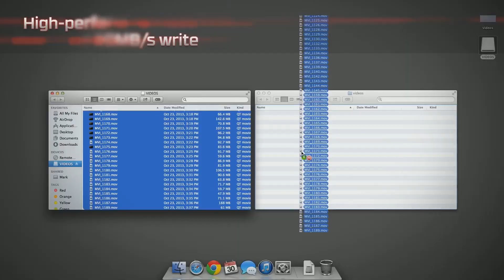[HyperX D2L S5] SNA vs. EG Game 2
Game 2 of SNA vs. Evil Geniuses in the HyperX D2L Season 5 Western Division group stage.